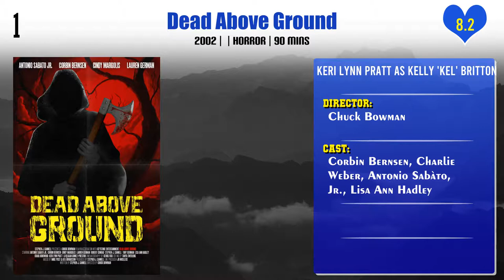Keri Lynn Pratt Top 10 Movies | Best 10 Movie of Keri Lynn Pratt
Top 10 Movies of Keri Lynn Pratt

Find the list of movies by Keri Lynn Pratt you can find more information, movie trailers, posters, reviews, youtube links in below link.
FDR: American Badass!

They Shoot Divas, Don't They?

Pl. Comment down your favorite movie of Keri Lynn Pratt